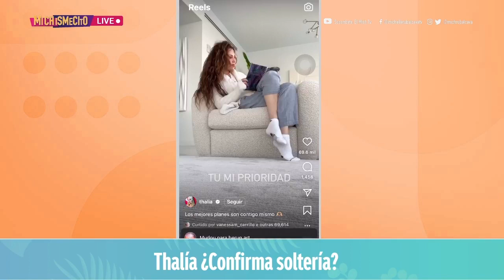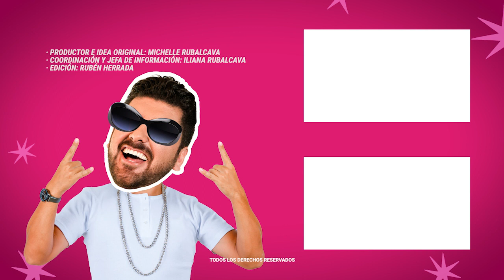Así reacciona Thalía a los rumores de infidelidad de Tommy Mottola | MICHISMESITO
Así reacciona Thalía a los rumores de infidelidad de TommyMottola